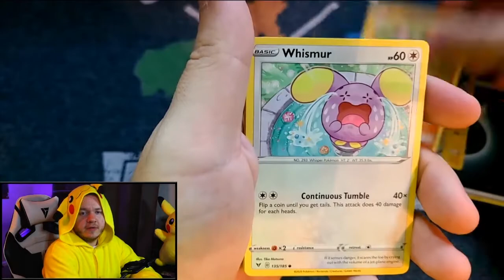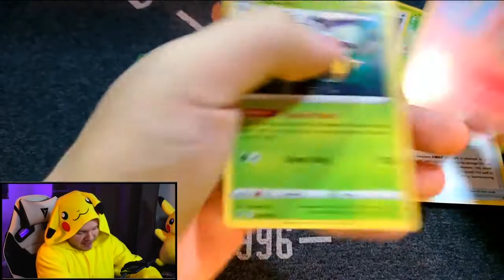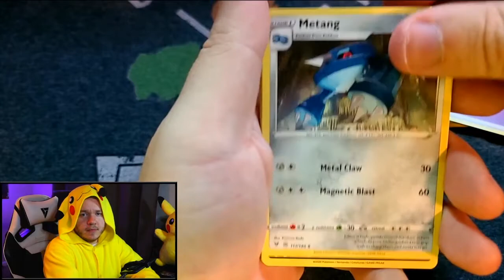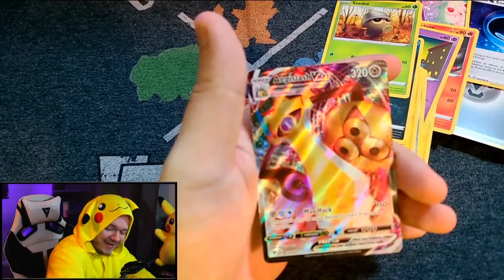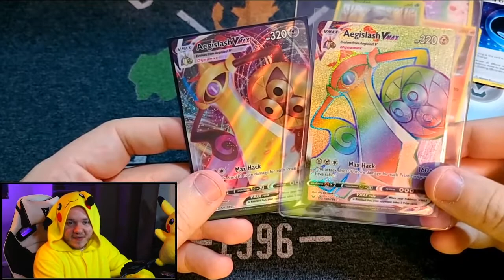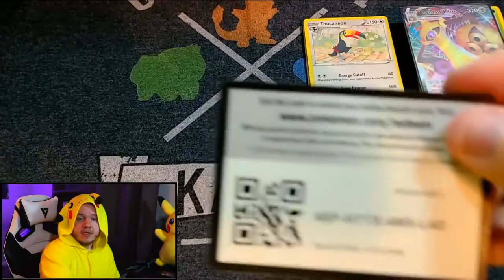The FINALE of Chase for Chunkachu! - Chase for Chunkachu #7 - Vivid Voltage Pokemon Cards Opening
The series comes to an end. Did we pull the Chunkachu? Rainbow VMAX will be mine, someday.